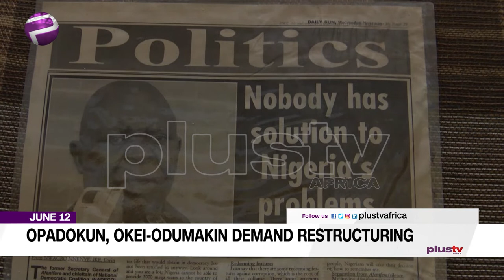Opadokun, Okie-Odumakin Demand Restructuring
As Nigeria commemorates June 12 as democracy day and reminisce some eminent Nigerians believe the ideals of the great politician are not imbibed.

Plus TV Africa Mary Chinda brings this report.